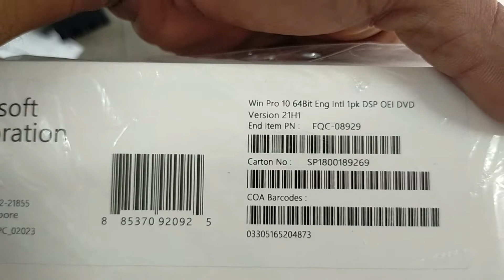Ten CPU EZ Assemble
AMD Ryzen 3 pro 2100ge
Asus Prime A320M-K
Processor Vga port not supported